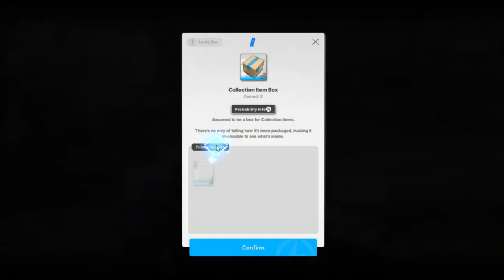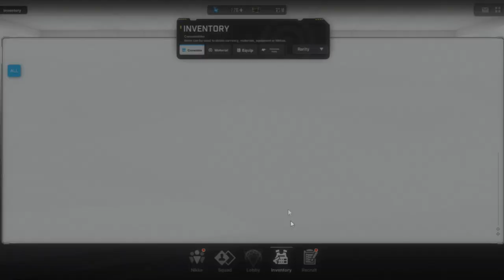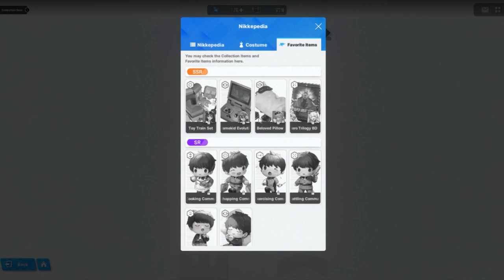The Mastermind Revealed - NIKKE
She better use her millions to pay for the necessary therapy sessions.